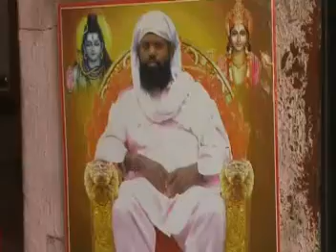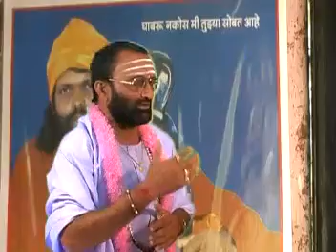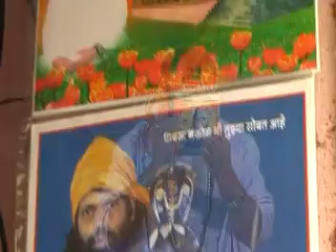ಹಾಡಿದವರು ಡಾ. ಪಂ.ಗುರುಲಿಂಗಯ್ಯಸ್ವಾಮಿಗಳು ಹೂವಿನಹಳ್ಳಿ